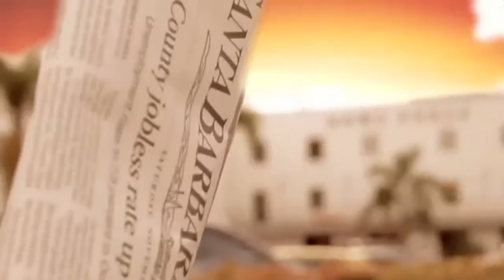Animal Zone Season 1 Episode 8